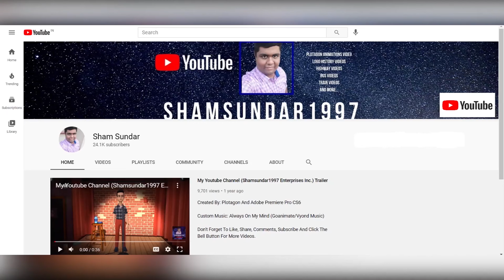MTC Bus Ride Besant Nagar To Villivakkam 47 Bus (Part-1)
This Video Was About Short Ride In MTC Bus From Besant Nagar To Villivakkam

Samsung Galaxy A50 Mobile Phone Was Used To Capture This Video

Created By: Adobe Premiere Pro CC 2018